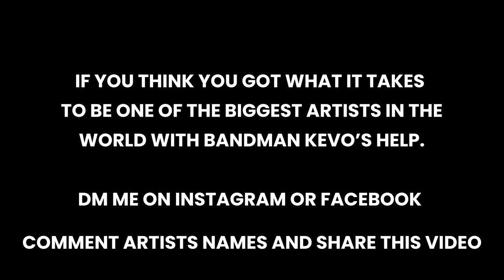Cracking the Code: How to Score a Massive Record Deal music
🎶In this video, we'll show you how to crack the code and score a massive record deal.✅

🎶bandmankevo is one of the biggest in the world when it comes to marketing and they're looking for the next big artist. We'll show you how to get in contact with bandmankevo and make a pitch for your music. If you're willing to work hard and put in the effort, then you can score a massive record deal with bandmankevo! 🔥✅🚀

How to Score a Massive Record Deal music